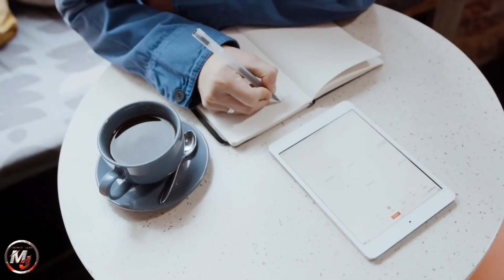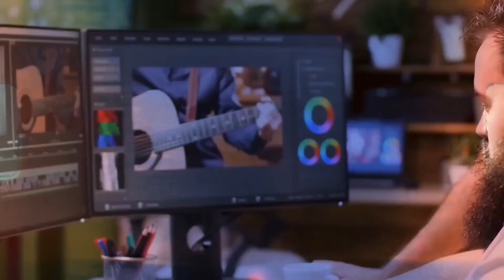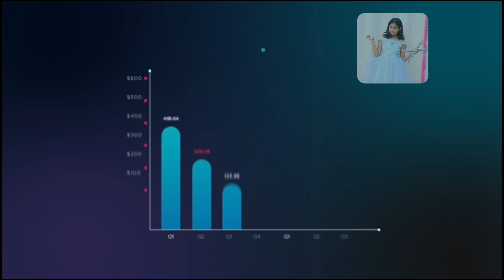Top 10 Most Viewed YouTube Channels in India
Top 10 Most Viewed Youtubers in India 🇮🇳 | Ft. Techno Gamerz, Total Gaming,

Top 10 Gaming Youtubers in India 🇮🇳 | Ft. Techno Gamerz, Total Gaming, Dynamo Gaming, Desi Gamers

Top 20 Indian Gaming Youtuber link Update part 2

Top 10 Indian Gaming Youtuber link Update part 1

Top 10 Indian Youtuber part 1

Top 10 Indian Youtuber part 2

Top 10  Indian  Free Fire Gaming Youtuber part 1

Top 10 Best Indian Gamer | Who Is No. 1 Gamer | Battle Factor

Hello Guys... 🙏

Thankyou

techno gamerz pubg mobile,
carryislive pubg,
carryislive gta 5,
carryislive hacked,
carryislive getting over it,
carryislive free fire,
carryislive pubg mobile,
carryislive pacify,
carryislive fall guys,
carryislive alien isolation,
carryislive assassin's creed,
carryislive alexa,
carryislive apex legends,
soul mortal live,
soul mortal pubg,
soul mortal id,
soul mortal gaming,
soul mortal vs dynamo,
soul mortal live stream,
soul mortal gameplay,
soul mortal best gameplay,
soul mortal announcement,
soul mortal abusing,
beastboyshub,
beast boy shub minecraft,
beast boy shub pubg,
beast boy shub horror games,
beastboyshub last of us,
beast boy shub csgo,
beastboyshub limbo,
beast boy shub horror,
beastboyshub nioh,
mythpat minecraft,
mythpat gta 5,
mythpat human fall flat,
mythpat free fire,
mythpat granny,
mythpat tiktok,
mythpat brain out,
mythpat pubg,
mythpat and live insaan,
mythpat among the sleep,
mythpat avengers,
live insaan gta 5,
live insaan free fire,
live insaan 24 hours stream,
live insaan fall guys,
live insaan pubg lite,
live insaan human fall flat,
live insaan and mythpat,
live insaan and mythpat minecraft,
scoutop,
scout op gameplay,
scout op moments,
scout op clutch,
scout op pubg,
scout op spray,
scout opening crates,

Top 10 Most viewed Channels in India 🇮🇳 | Ft. Techno Gamerz Total Gaming

india’s top 10 most viewed youtubers list in 2020

Gameplay By:- No copyright Gameplay

Stock video by:- Videezy.com , pexcel,